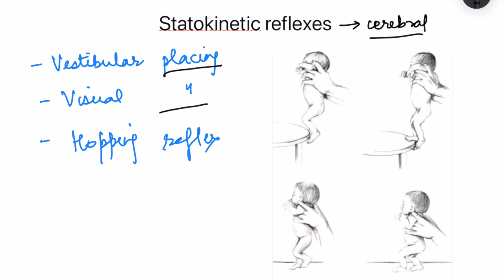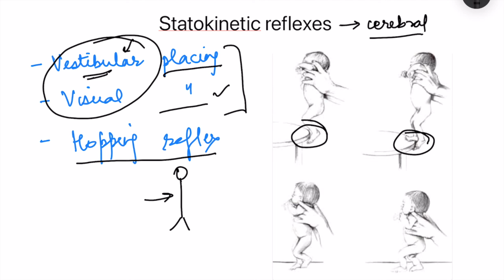postural reflexes physiology | Righting reflex |Maintenance of muscle tone |CNS Physiology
Physiology lecture on maintainance of tone and posture by tonic labyrinthine and tonic neck reflexes, and righting reflexes

Want to excel in academics: Buy our book on tips for academic succeed

The Roadmap for Academic Success: Essential Student Strategies for Time Management, Focus, Beating Procrastination, Learning, and Memory